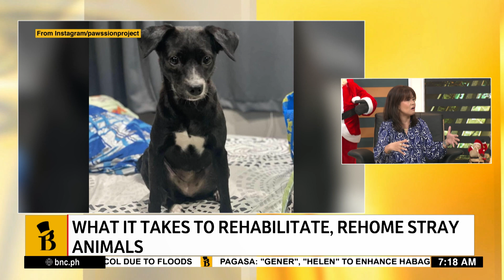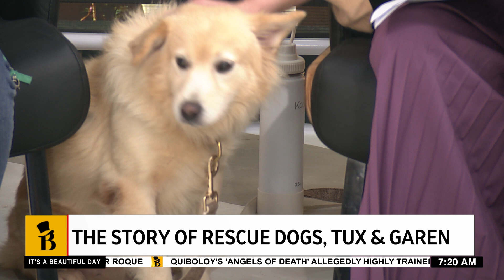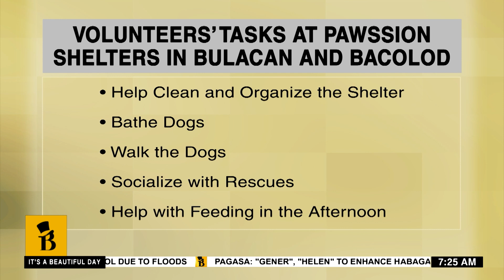Pawssion Project: "Adopt, don't shop!"! | It’s A Beautiful Day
Join our anchors Anne Asis-Carilo, Monique Tuzon, and Paolo del Rosario as they chat with the founder of Pawssion Project Foundation, Malou Perez—along with Tux and Garen—as we witness stories of rescue animals who have found love and care once again.

🕖 7 a.m. , Mondays - Fridays
📺 Free TV Ch. 31, Cignal Ch. 24 and Cignal Play